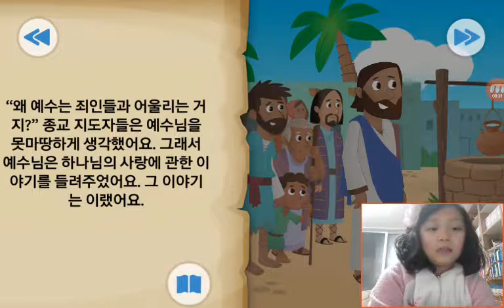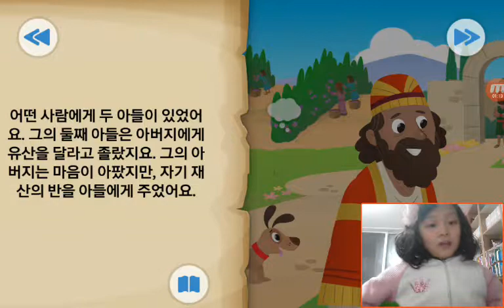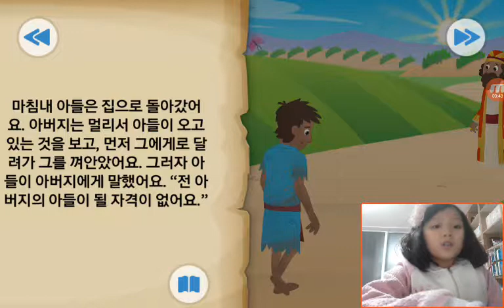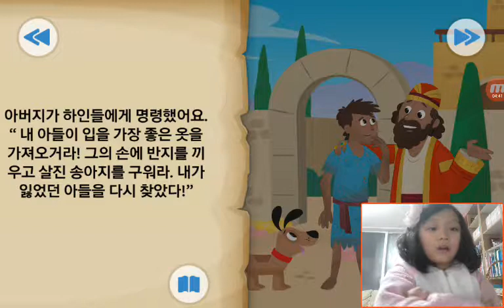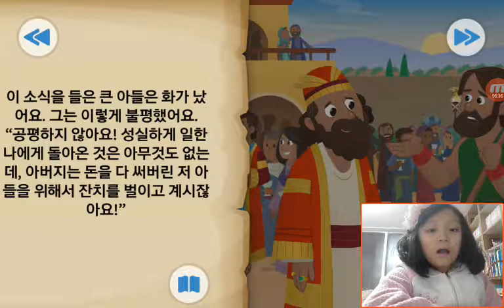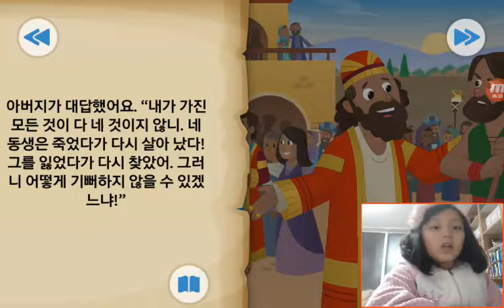‹Kids›Grace：BibleStory‹성경이야기› 집나간 아들이 돌아오다 – 아버지와 두아들